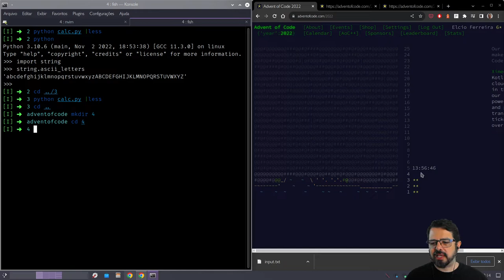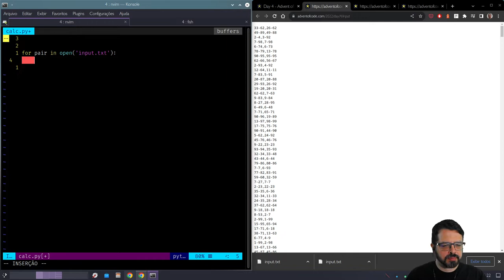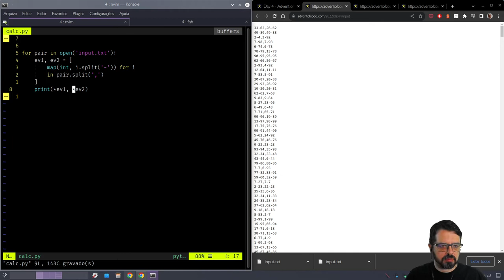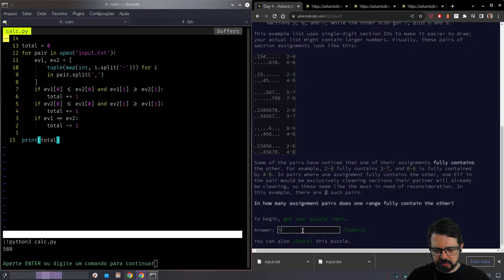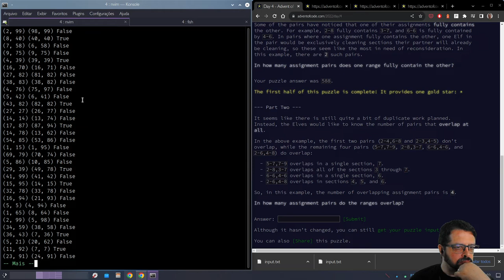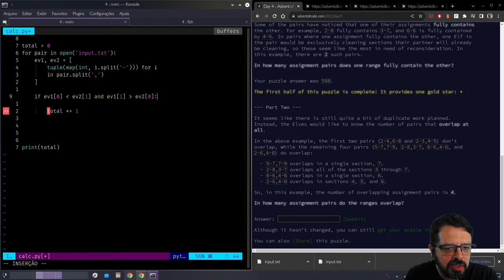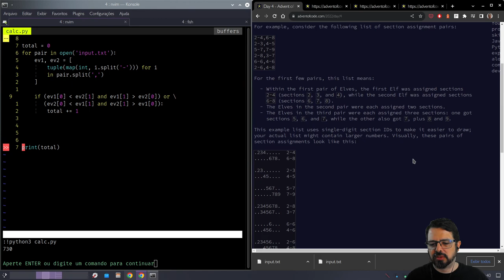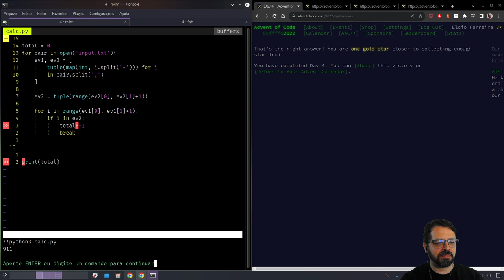Advent of Code 2022 Day 4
Advent of Code é um desafio de programação que apresenta 25 problemas graduais durante o mês de Dezembro. Joga lá você também!